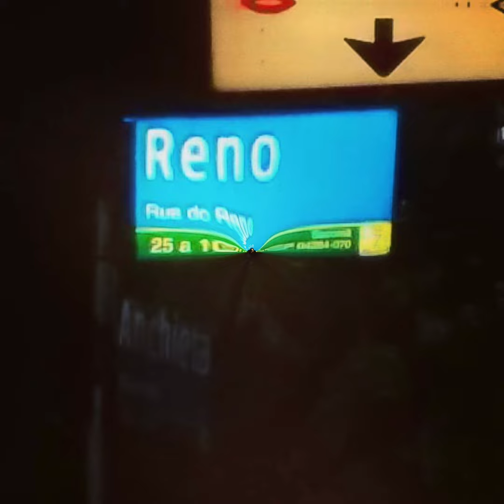Me, Zeppelin with a taste of Floyd